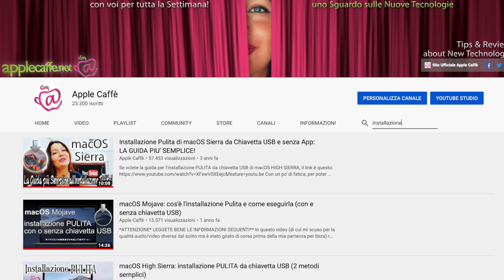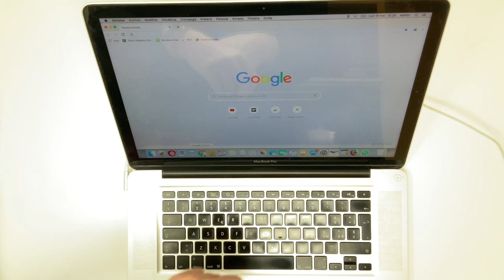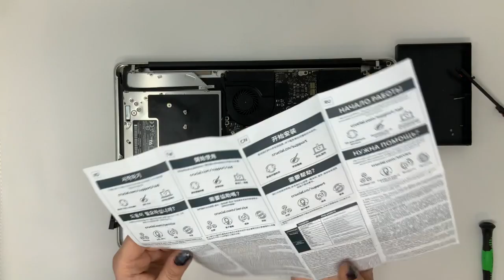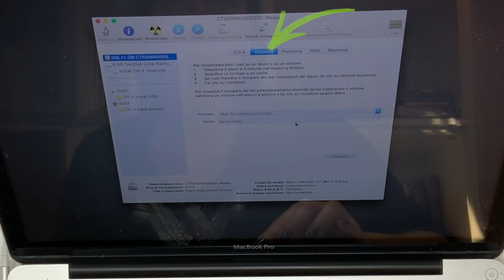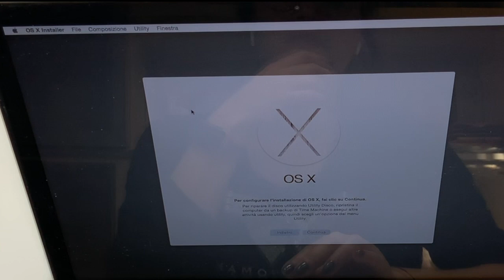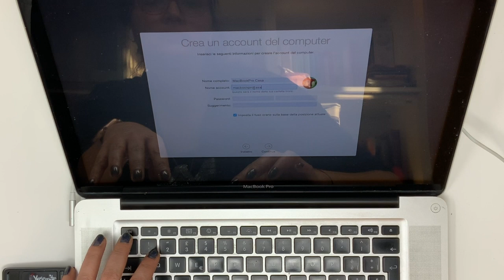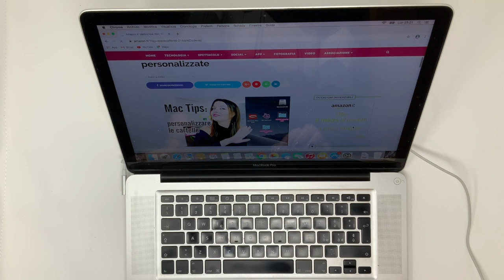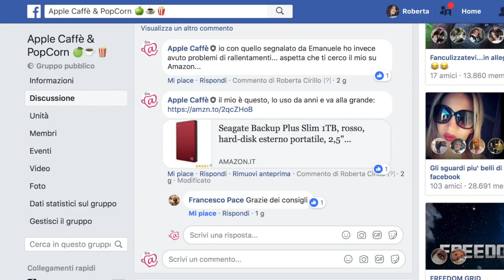Come sostituire l'hard disk del Mac con SSD e pulire le ventole, velocizzandolo!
Come promesso, ecco tutti i link e le informazioni utili per svolgere quanto spiegato nel tutorial:
(cliccate su "MOSTRA ALTRO" per vedere tutti i riferimenti)

- SSD (Hard Disk allo stato solido) della Crucial, (su amazon un elenco di svariate opzioni a questo (controllare sul sito della crucial se vanno bene anche per il proprio MacBook)
- Set tecnico cacciaviti ecc
- Bombola aria compressa
- TUTORIAL PER IL BACKUP DEL MAC da TimeMachine + ripristino Mac da Backup:

Avete da sempre il desiderio di velocizzare le prestazioni del vostro amato (ma un po' datato) MacBookPro ma non c'è software che tenga? Specie se accendendolo notate un rumore eccessivo (come se ci fosse un criceto al suo interno che fa girare le rotelline) e una lentezza estrema anche nel caricare una semplicissima pagina web o perfino ad accendersi (come succede a quello che vi mostro nel video), significa che dovete ricorrere ad un'operazione a cuore aperto per sostituire l'hard disk con un SSD (hard disk allo stato solido) e addirittura pulirne le ventole, per ottenere il massimo del potenziale da questa splendida macchina, e anzi, velocizzare le prestazioni fino a fargli quasi raggiungere i Mac più recenti! Non crederete ai vostri occhi, e nemmeno alle vostre orecchie...
In questo tutorial vi spiego tutto, ma mi raccomando, non vi avventurate in questa impresa se non siete un minimo esperti in materia, e soprattutto DOVETE AVER PRECEDENTEMENTE FATTO UN BACKUP DI TUTTI I VOSTRI DATI SU UN HARD DISK ESTERNO!